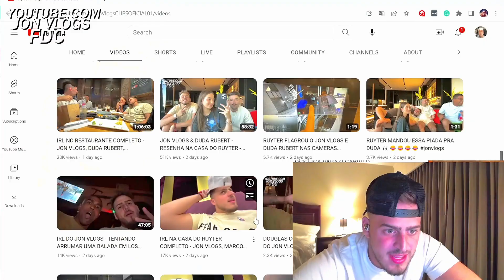YUURI COBROU O NOBRU NA RESENHA! 👀😂😂 (BDJ!)